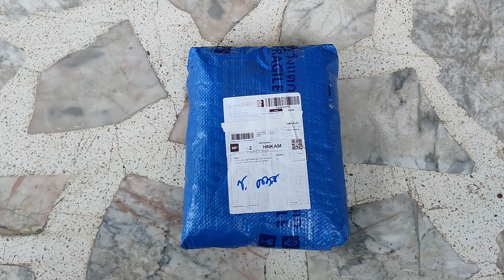รีวิวผ้าใบ ผ้าร่มยูวี ฟลายชีท ผ้ายูวี ผ้ากันน้ำ ผ้ากันแดดกันฝน ผ้ากันความร้อน ผ้าคลุมรถ ราคาถูก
ผ้าใบ 2x3-2x6 ผ้าร่มยูวี ฟลายชีท ผ้ายูวี ผ้ากันน้ำ ผ้ากันแดดกันฝน ผ้ากันความร้อน ผ้าคลุมรถ ราคาถูก

🔥พร้อมส่ง🔥 ผ้าใบ 2x3-2x6 ผ้าร่มยูวี ฟลายชีท ผ้ายูวี ผ้ากันน้ำ ผ้ากันแดดกันฝน ผ้ากันความร้อน ผ้าคลุมรถ ราคาถูก พร้อมส่งวันต่อวัน

✅วัสดุ : ผ้าซิลเวอร์โค้ดรุ่นเกรดหนา เคลือบด้านในด้วยซิลเวอร์โค้ดสีบอร์นป้องกันแสงจากยูวี
น้ำหนักเบา พกพาง่าย
มีหูร้อยเชือก

✅ใช้ผ้าหน้ากว้าง1.5เมตรเย็บต่อกันนะคะ
เวลาเย็บเสร็จแล้วจะกินผ้าไปข้างละประมาณ10-20เซนติเมตร

✅เย็บขอบทั้ง4ด้าน มีรอยต่อตรงกลาง มีหูคล้องเชือก
ทุกๆ1เมตร

✅มีเย็บเสริมมุมผ้าเพิ่มความแข็งแรง​ทำให้เวลาดึงหูไม่ขาดง่าย

✅สามารถกันแสงแดด กันฝน กันแสงยูวี กันความร้อนได้ดี

✅เนื้อผ้าบางเหนียว ทนทาน น้ำหนักเบา พกพาสะดวก พับเก็บง่าย

✅เหมาะสำหรับกิจกรรมแคมปิ้ง เดินป่า ,คลุมเปลเดินป่า ,คลุมรถ ,คลุมสินค้ากันฝุ่น ตามความเหมาะสม

***ผ้าที่วัดได้จริงหลังจากเย็บแล้ว
ขนาด2X3เมตร 1.85X2.80เมตร
ขนาด3X4เมตร 2.75X3.90เมตร
ขนาด4X6เมตร 3.90X5.75เมตร

‼️มีทุกขนาดสั่งทำได้ ‼️
❗️เริ่มต้น 2*3 ใหญ่สุด 20*20 เมตร❗️

📣ขนาดพิเศษทักแชทสอบถามได้ 📣

ผ้าร่มยูวี คุณสบัติ บางเบา พับเก็บง่าย แห้งเร็ว (แบบหนาทางร้านมีจำหน่ายแต่จะไม่มียูวีนะคะ)
ผลิตจากผ้าร่มเนื้อดี มีเคลือบกันรังสียูวี(Silvercoat) ผ้าไม่หนาและบางจนเกินไป
เป็นผ้าตัวเดียวกับที่นำมาใช้ทำร่มกันฝนนะคะ
มีสี น้ำเงิน กรมท่า เขียวเป็ด เขียวขี้ม้า เลือดหมู น้ำตาลเข้ม น้ำตาล

❌สามารถส่งคืนภายใน7วันนับจากวันที่ได้รับสินค้านะคะและสินค้าจะต้องยังไม่ถูกนำไปใช้งานนะคะ❌

📍ร้านขายผ้าใบ ผ้าร่มฟลายชีท